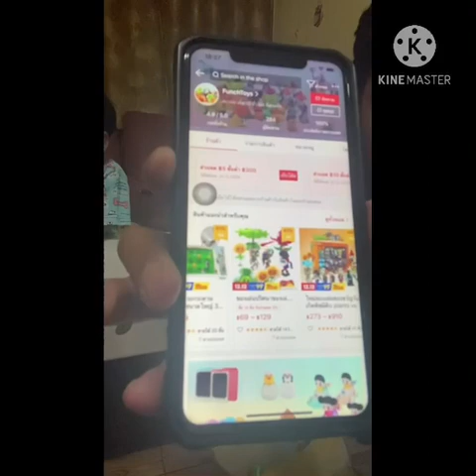มารีวิวของเล่น Plants Vs Zombies เผื่อบ้านไหนอยากซื้อมาเล่นกับลูกๆหลานๆ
มารีวิวของเล่น Plants Vs Zombies เผื่อบ้านไหนอยากซื้อมาเล่นกับลูกๆหลานๆ ราคาไม่กี่ร้อย สนใจเข้าไปดูที่ร้านนี้เลย